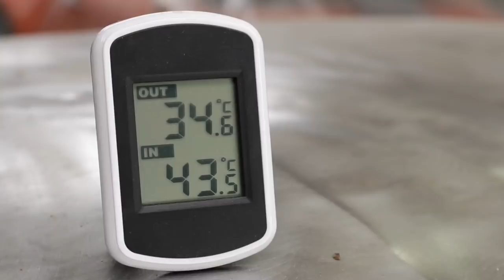DIY Roll Cage - Home Built Datsun 240z part 14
How to build a roll cage tube bender

Mailing Address;

AUSTRALIA